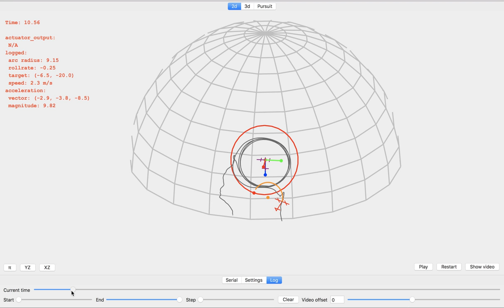Successful autonomous looping - KiteX Kite Energy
Successful  test flight August 24th, 2017

The latest prototype is now transitioning and looping autonomously with good control, after many improvements to the flight controller and ground control software, informed in part by learnings from our new simulator,

The clip shows a test flight at the end of Julyat Kløvermarken here in Copenhagen.

The HUD on the right shows a visual log of the kite's position, orientation, velocity and desired target point and turn rate.

The flight controller stack is based on PX4.